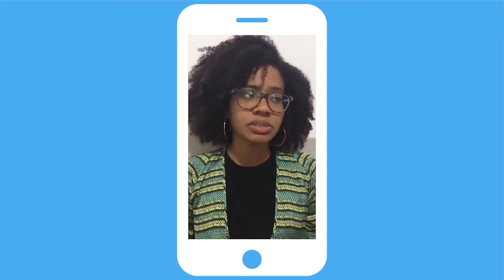Papeando com Pamplona | Direito Médico (6ª Temporada)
E vamos retomar as transmissões ao vivo do “Papeando com Pamplona”!
E o entrevistado de julho será o excelente Professor, Advogado, Médico, Apresentador de TV, Músico e Coordenador de Pós-Graduação em Direito Médico Alessandro Timbó @alessandrotimbo !
Imperdível!

Vamos juntos!